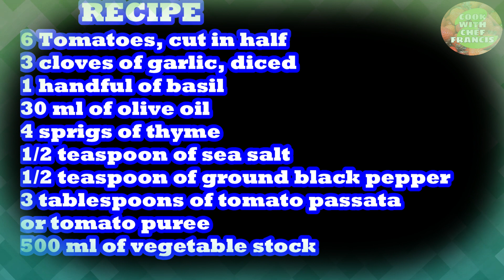HOW TO MAKE TOMATO SOUP|ROASTED TOMATO SOUP|BASIL TOMATO SOUP|NIGERIAN FOOD|AFRICAN FOOD